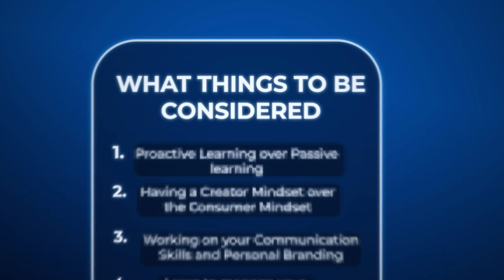The ONLY 5 SKILLS You'll EVER NEED In 2025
Welcome to 6th Video of our Computer Science Series

YouTube of Suryansh: @YT-Suryansh

Timestamps:
00:00 Introduction
00:36 Suryansh
01:09 1. Proactive Learning
01:42 2. Creator Mindset
02:20 3. Communication Skills
03:17 4. Managing Finances
04:26 Decision Making